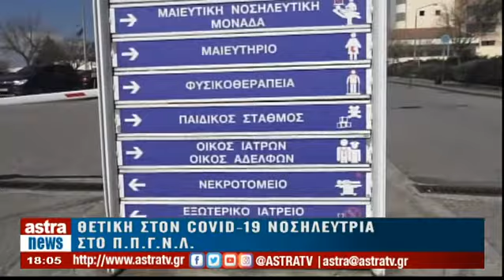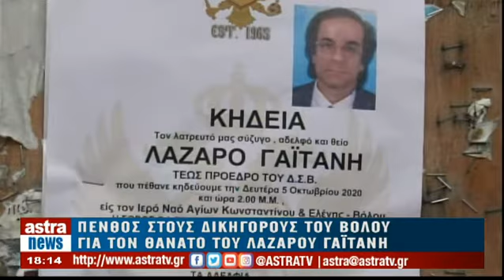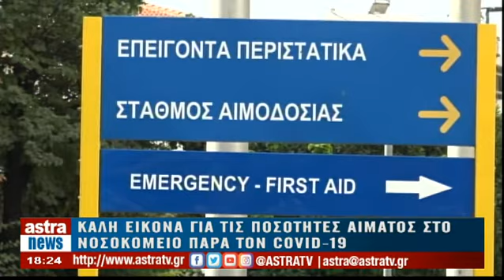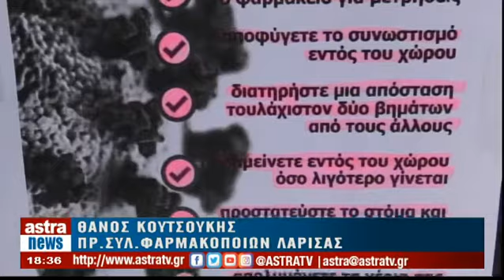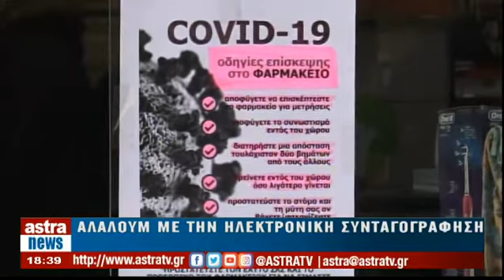Δελτίο Ειδήσεων 05/10/2020